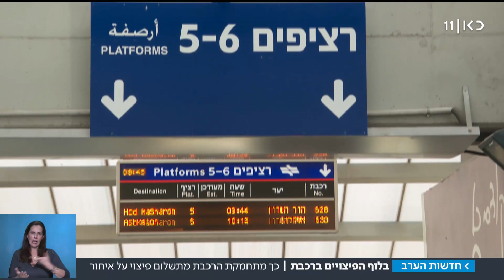"לא מתייחסים אלינו כמו לקוחות": הפיצויים שרכבת ישראל ממאנת לשלם לנוסעים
בתקופה האחרונה אנחנו שומעים כמעט מדי יום על עיכובים וביטולים ברכבת, אבל רק מעטים יודעים - וכנראה לא במקרה - שמגיע פיצוי לנוסעים. אז מה עושים, למי פונים ולמה זה סודי כל כך? כתבתו של שרון עידן, תחקיר: תמר שלם, מתוך חדשות הערב 02.01.19